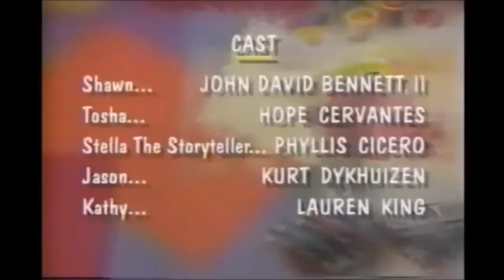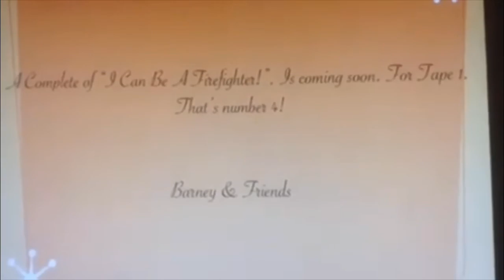BarneyIn2014’s new upload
BarneyIn2014 will upload now is: Closing to Barney & Friends: The Complete Third Season (Tape 1, Episode 3) is now. from copy from my video.

After Closing to Barney & Friends: The Complete Third Season (Tape 1, Episode 2) from copy from my video.

Please delete the 2 old videos and make a new one for Closing to Barney & Friends: The Complete Third Season (Tape 1, Episode 2) and Closing to Barney & Friends: The Complete Third Season (Tape 1, Episode 3) from copy from my video.